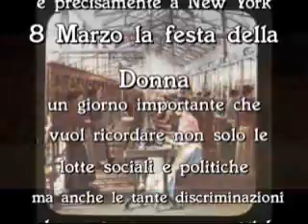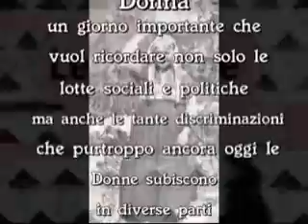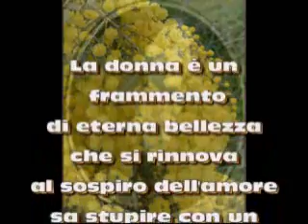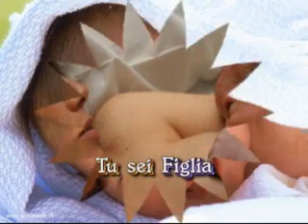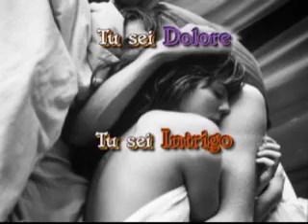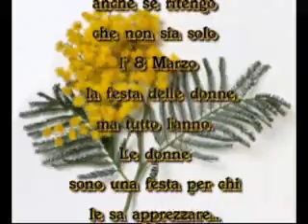Donne 365 giorni